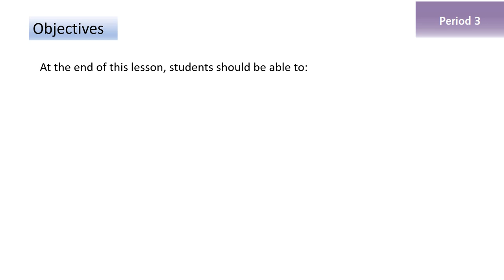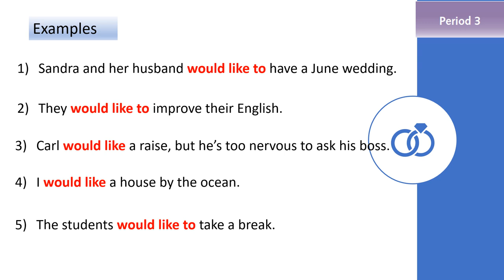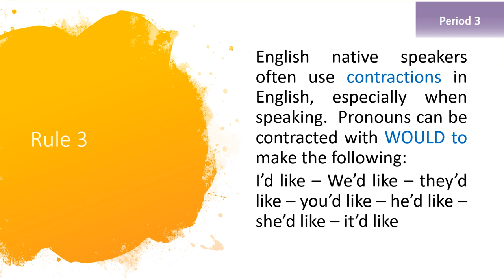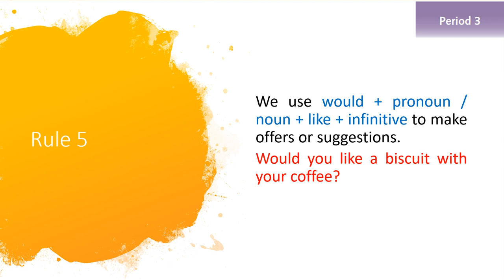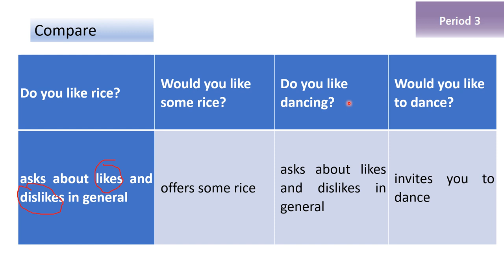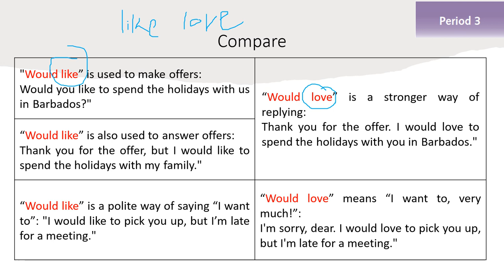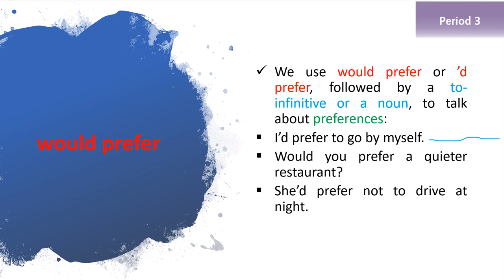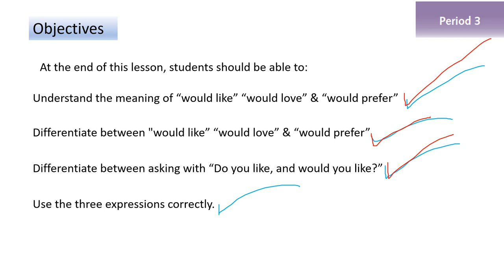English for Palestine: Grade 8 - unit 11 - Period 3- lesson 17- P 42: Would like / live / prefer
Grade 8 - unit 11 - Period 3- lesson 17-  P 42:  Would like /  live / prefer